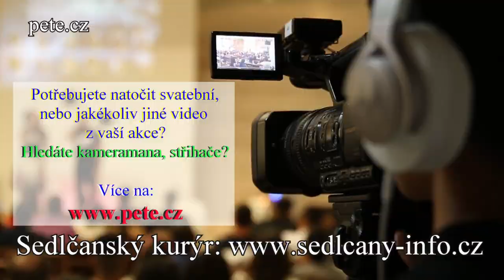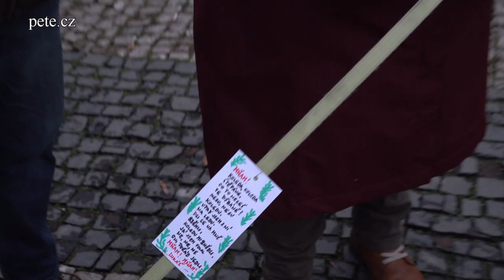Nejvíc lidí s koledou přišlo do Sedlčan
Potřebujete natočit svatební, nebo jiné video? Hledáte kameramana, střihače? Více na